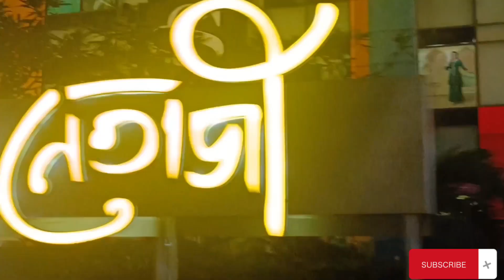ramzan ki raat matiabruz ke sath, ❤️||my first vlog||kalkatia vlog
ramzan ki raat matiabruz ke sath||my first vlog||kalkatia vlo

Hi guys My self irram ali shams Apka log ka support rahega toh insallah mein agai badh sakta hu or apko log bhi cahege ek bhai agai bare My Instagram -- irram ali shams Facebook --- irram ali shams